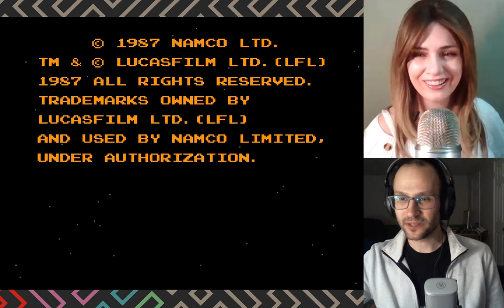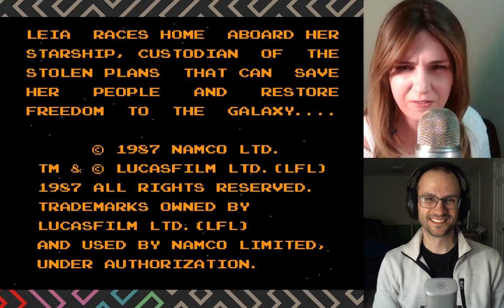Darth Vader's incredible secret revealed... Sam and Dave play Star Wars for Famicom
Sam and Dave play an NES game that was only released in Japan. SPOILERS: Darth Vader is Luke's... giant scorpion?